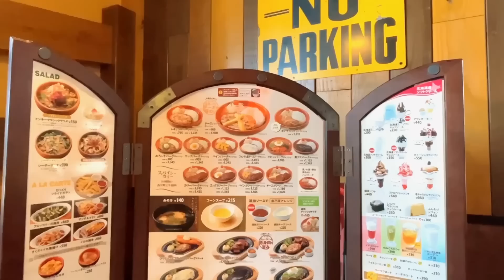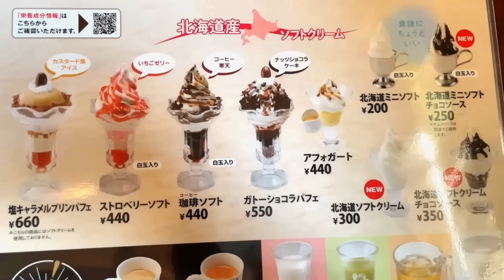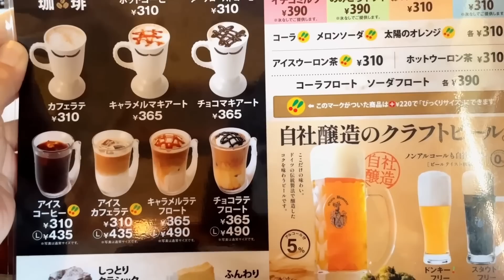【びっくりドンキー】いちごのジョッキパフェとレギュラーバーグディッシュと気になるデザートお腹の限界まで食べる！【スイーツちゃんねるあんみつの食レポ】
1年半ぶりにびっくりドンキーさんへ！気になっていたいちごのジョッキパフェ、びっくりドンキーさんの中で一番大好きなメニューレギュラーバーグディッシュ、他、気になるデザートをお腹の限界までいただきます！びっくりドンキーさま
~お知らせ~
メンバーシップ "あんみつとお友達” を始めました🤝
詳細はコミュニティ欄に書かせていただきました😌

本日の編集：あんみつ

本日使用しているリップ💄はケイトのリップモンスターのラスボスです☺️✨

コメダ珈琲さんに呼び出される！あんみつコメダ動画存続の危機　(2019年11月)

・体重は？
・体脂肪は？

・何歳？
・大食い？